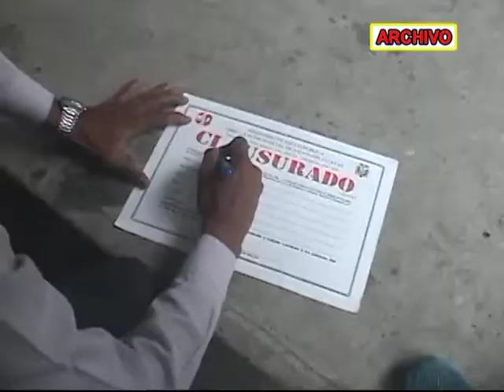Carlos Wilson, Inspector de Salud